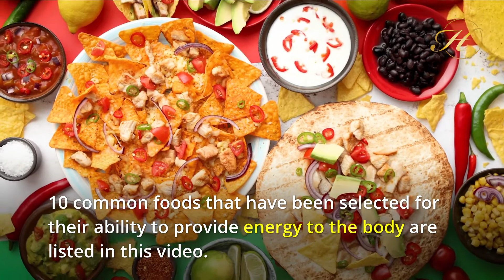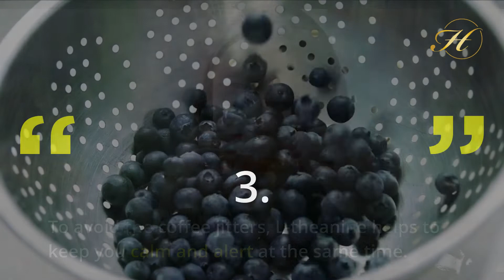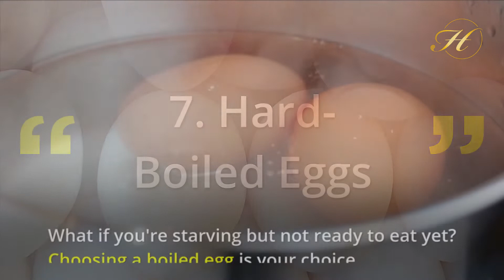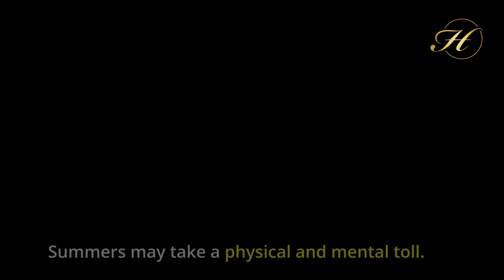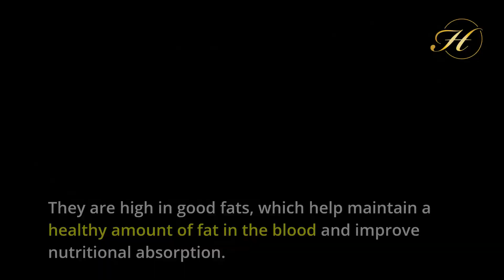What to Eat to Stay Energetic All Day ?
Rethinking your diet may be necessary if you can barely keep your eyes open during the workday or struggle to get through the dreaded afternoon slump. It's time to give up the sugary energy drinks and coffee and instead eat these nutritious, energy-sustaining foods that keep you running all day long.

so what to eat to stay energetic all day ?